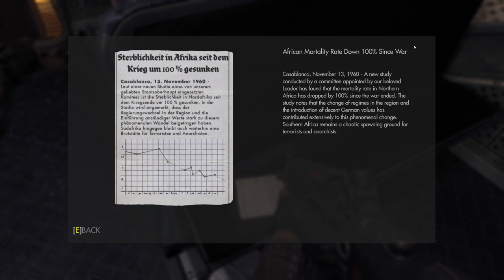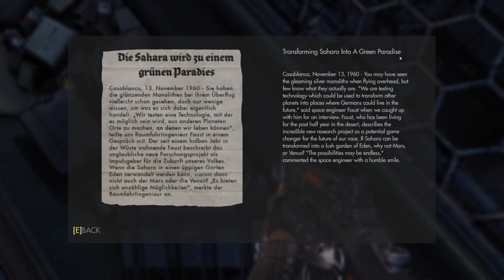Wolfenstein: The New Order - Wrecking Ball - Part 6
New tech = fun exciting new ways to stop a train